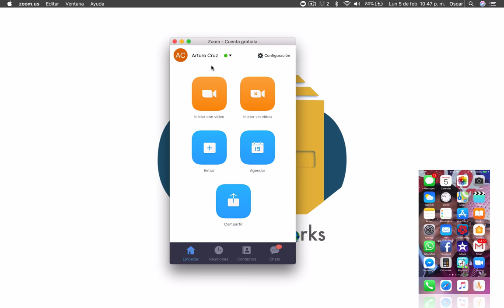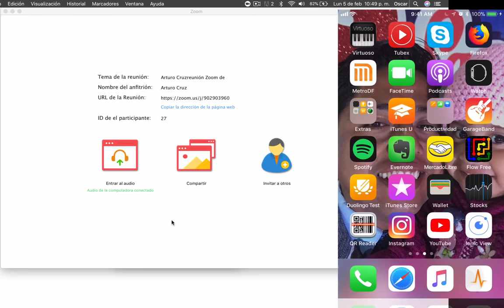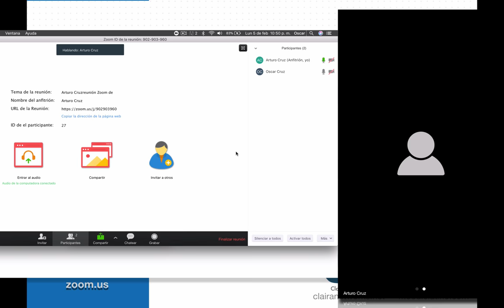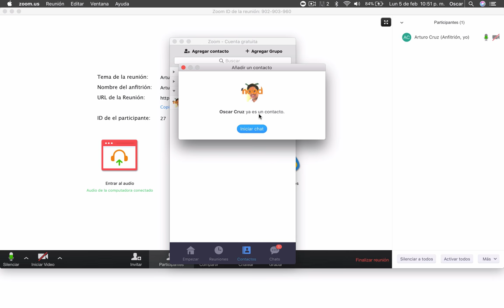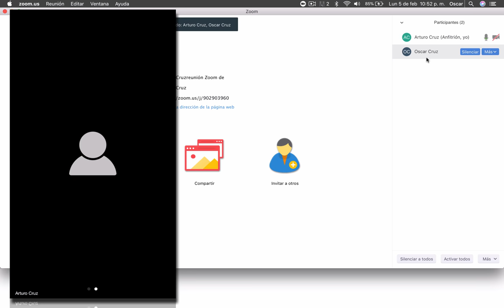Video 7 | INVITAR A UNA REUNIÓN POR ZOOM